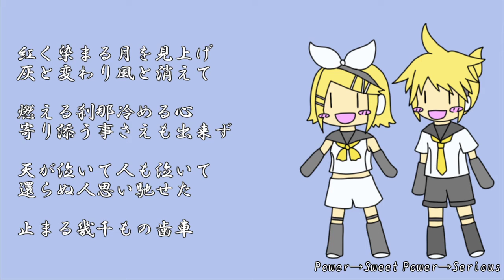【鏡音リン･レンV4X】悠久の光【カバー】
こんにちは、でんぴよです～
今回はNa-M(弾きたいなP)様、hyena様の悠久の光(エスニックエディション)をカバーさせていただきました

音程、リズムがおかしかったり、不協和音があったりしたらごめんなさい

他の人が見て、不快になるようなコメントはお控えください

使用エンジン
鏡音リンV4XPower
鏡音レンV4XPower